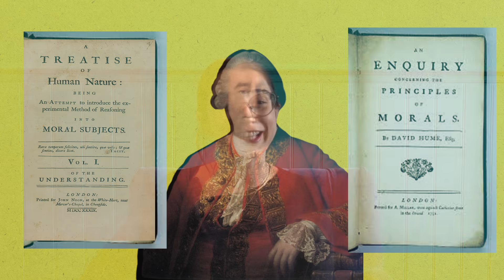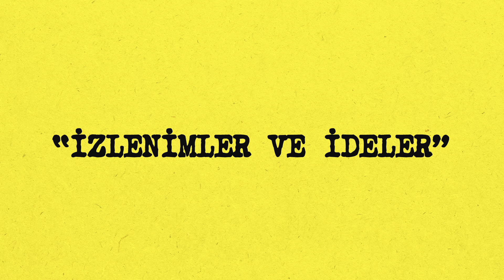Doğadaki Nedensellik Yanılsama mı? - David Hume Felsefesi | Felsefe Tarihi 31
Immanuel Kant'ın "beni dogmatik uykumdan uyandırdı..." dediği David Hume'un felsefesini konuşacağız. "İzlenimler ve ideler";  "kanıtlayıcı önermeler ve olası önermeler" gibi arasında bir ayrımlar en sonunda bizi öyle bir yere getirecek ki doğada nedenselliğin olmadığı kabulüne ulaşacağız.